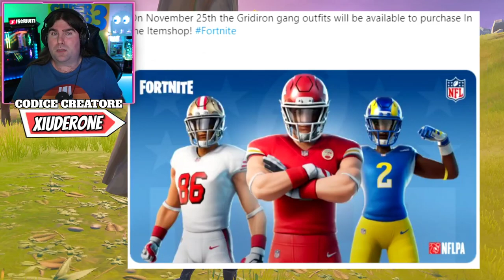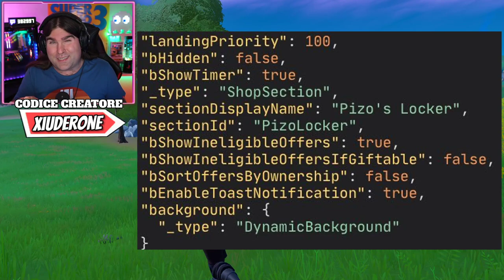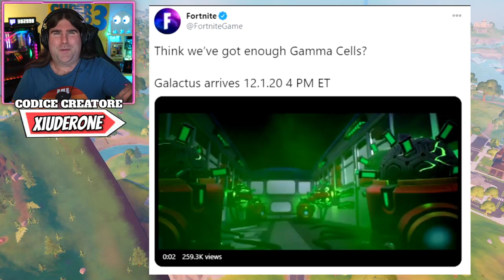SKIN GALACTUS IN GAME! * NEWS EVENTO STAGIONE 4 FORTNITE! * TORNA IL DOGGUS!? (FORTNITE NEWS)